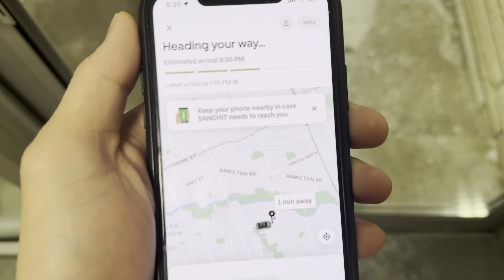Nigerian Food - Baby Guinea Pigs - Filipino In Canada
African food
Nigerian Food
Filipino In Canada
New Born Baby Guinea Pigs